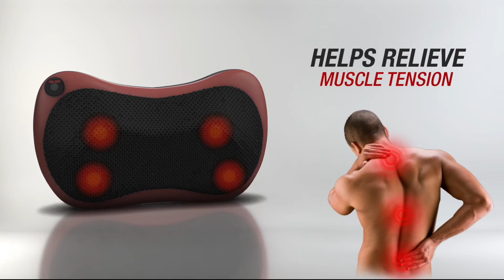Best Car & Home massage pillow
Too busy for the spa? Why not get a luxurious massage right in the comfort of your own home? The new Multi-use Massage Pillow lets you enjoy a fantastic Shiatsu- style massage anytime, anywhere!
The ergonomic construction fits perfectly on your back or neck while its 4 deep-kneading rotating nodes work wonders to relieve aches, knots and muscle tension. All you have to do is sit back, press the 'On' button, and simply let your stress melt away. Give yourself the gift of the relaxation at home, work or when you travel. Fast-acting relief meets convenience with the Multi-use Massage Pillow. Therapeutic massages. Magnetic Therapy. This massage pillow will relax and soothe your tensions. Moreover thanks to its rotating balls it produces a traditional handmade massage. You can place it on your cervical, lower back, under the thigh or calves. It is easy to carry. You can even put it in the bag to get it to work and enjoy its benefits while working.